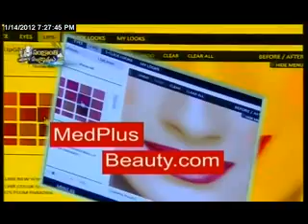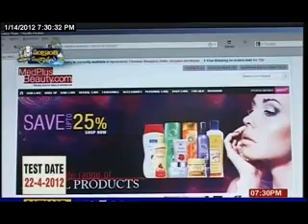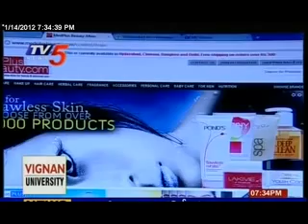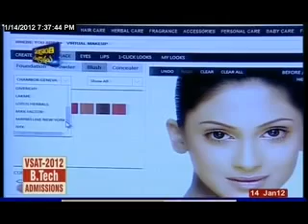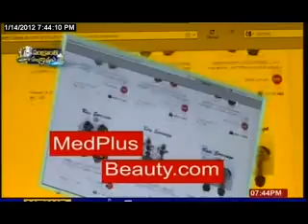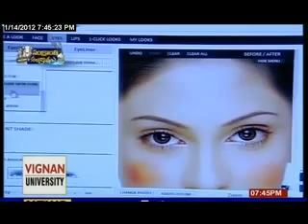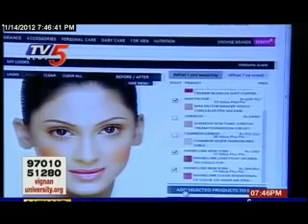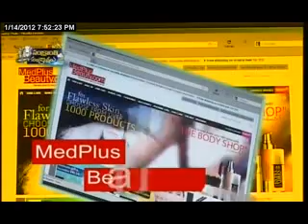Tv5 Medplus.flv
Tv5 Medplus